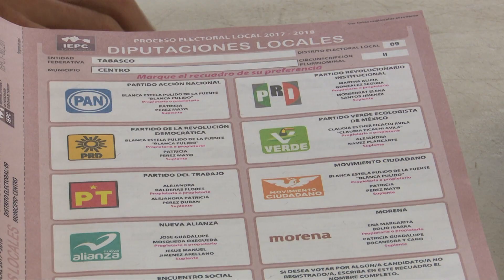'Conteo rápido' en la elección de gobernador de Tabasco el 2 de junio y será operado por el INE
NoticiasTVT🟣Habrá 'conteo rápido' en la elección de gobernador de Tabasco el 2 de junio y será operado por el INE; también lo implementará en otras siete entidades y en Ciudad de México, anuncia la presidenta del IEPCT, Elizabeth Nava.